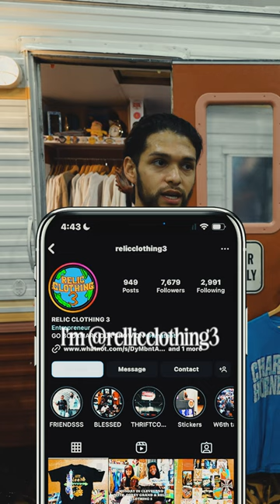HOW YOU DISPLAY YOUR PRODUCT MATTERS 🗣️🗣️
if you’re vending at ThriftCon (or any vintage market), your booth can make a big impact on sales and could be the difference between a good day and a great day. The best setups draw people in from a distance and/or establish the vibe and type of product people can find on their racks without having to shop at all.

Walk thru @relicclothing3 - one of our fav setups in CLT and hear (owner) Renaldo talk about the thought that went into their concept